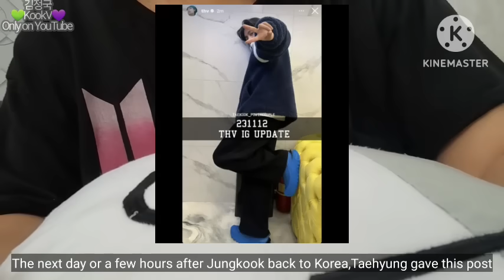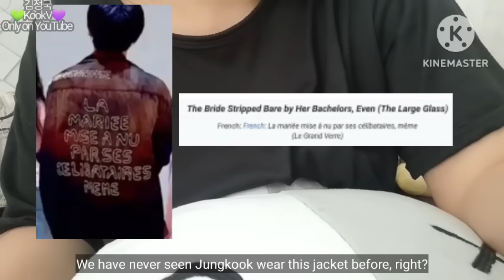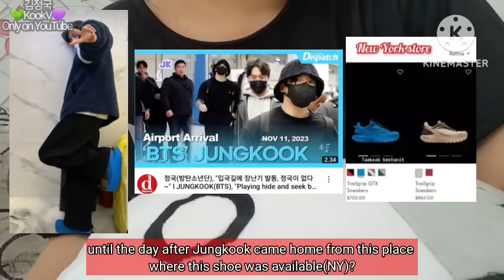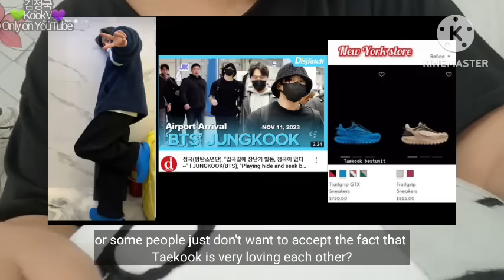Taekook - Coincidence or it something else?? The fact about some Taekook moments